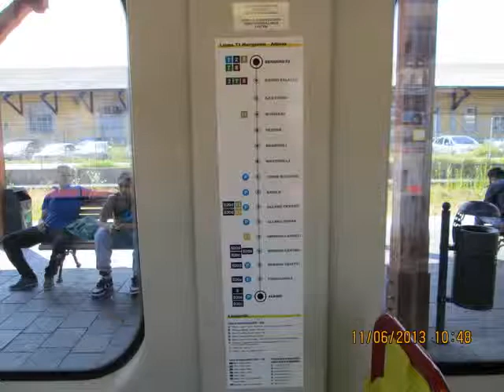BERGAMO (Italy ) trams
Photo's taken 10thJune 2013 which is 7.7klm